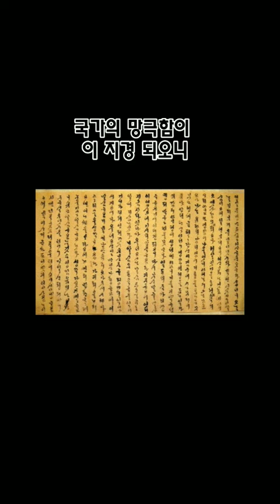참변 현장 있었던 명성황후 큰며느리 편지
잘 알려지지 않았던 명성황후 민씨의 첫 번째 며느리 순명효황후의 안타깝고 슬픈 이야기